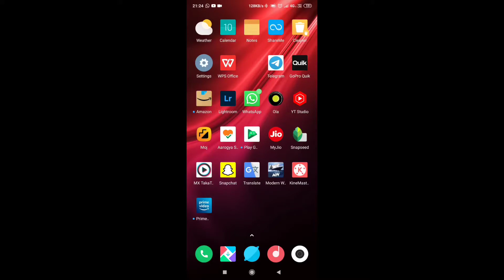Modern Warship game with Spiderman 🤗